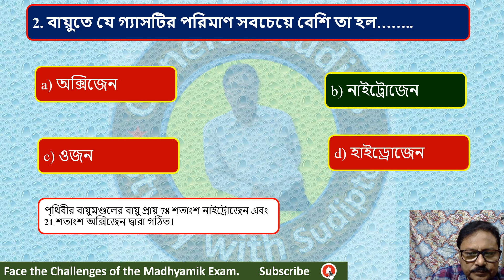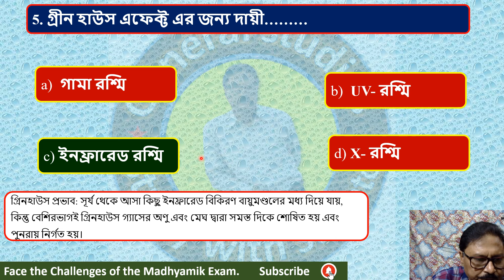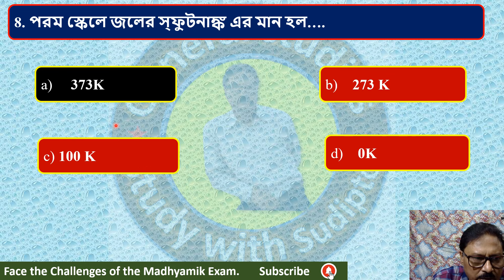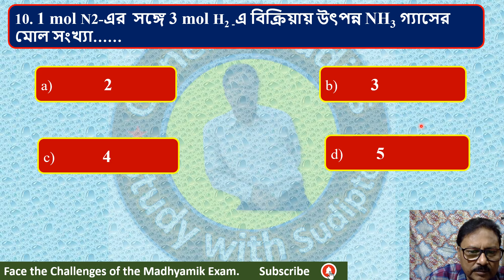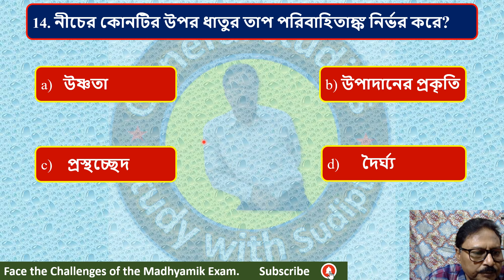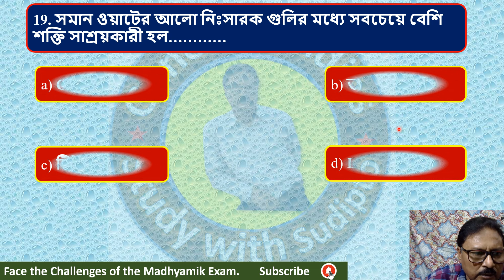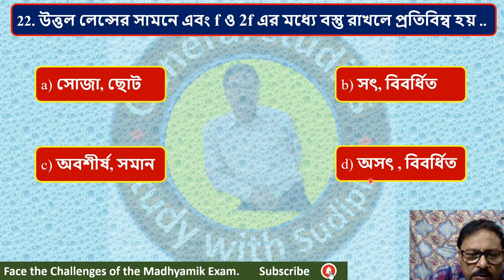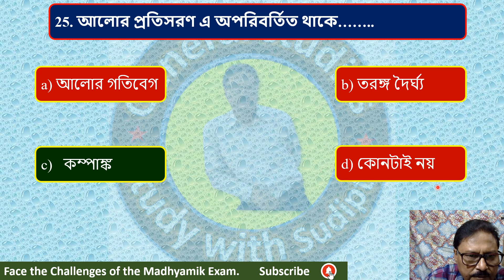Madhyamik Physical Science Suggestion || মাধ্যমিক পরীক্ষা 2023|| Important Questions of MCQ 2023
Madhyamik Physical Science Suggestion , মাধ্যমিক পরীক্ষা 2023, ভৌত বিজ্ঞানের গুরুত্বপূর্ণ MCQ 2023.
I am Sudipto Basu.
The videos for all Competitive exams (SSC, WBCS, NTPC, WBPS,RRB,FCI)

FAST MATH TRICKS MULTY 2 DIGITS NO.

Madhyamic Physical science MCQ 2023 part-1